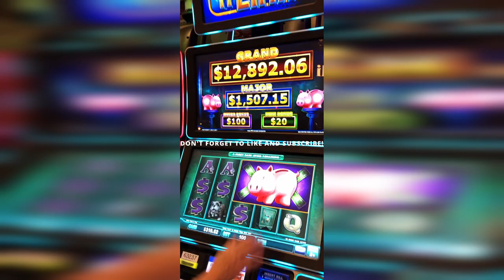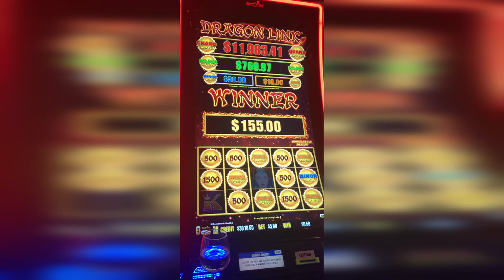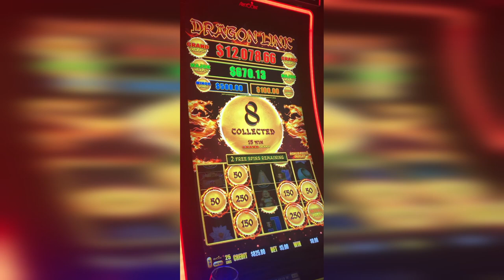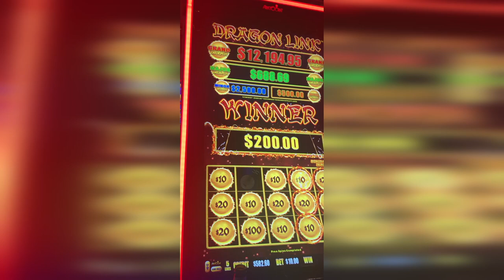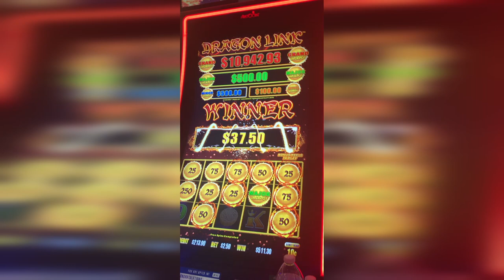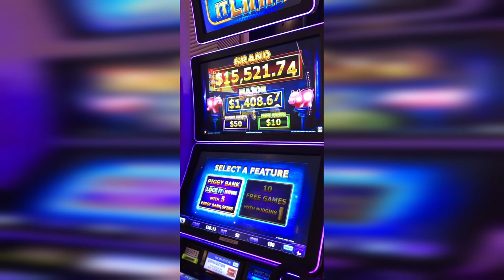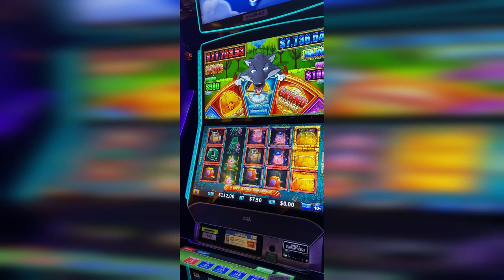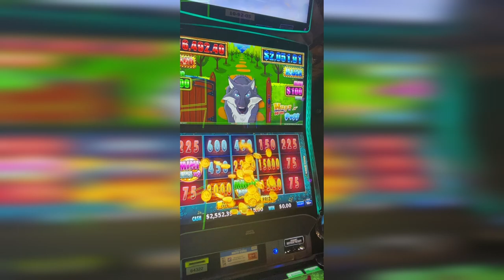ESCALATING BONUS FEATURE WINS! WAIT 'TILL THE END!!!